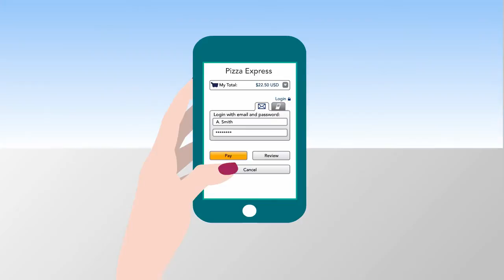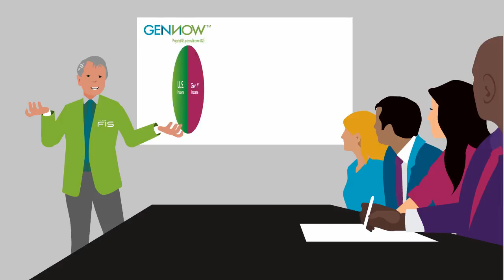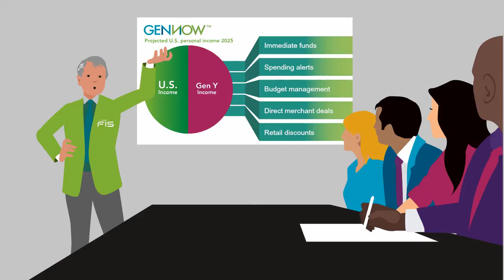FIS GenNOW Banking Solutions 2-Minute Explainer Video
Targeting young, mobile financial services customers. 2-Minute Explainer produced by Business Information Graphics